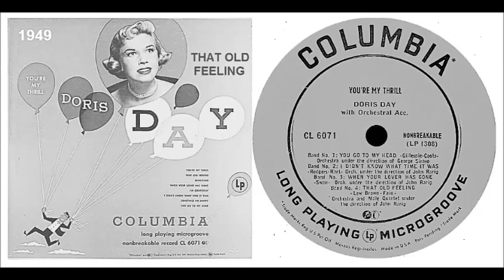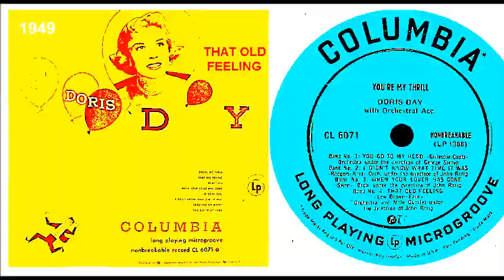Doris Day - That Old Feeling 'Vinyl'